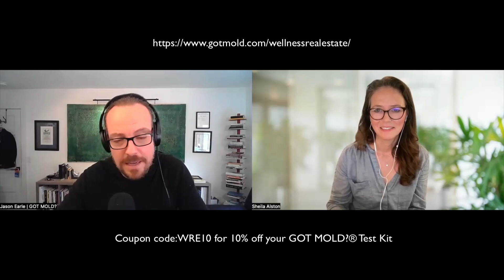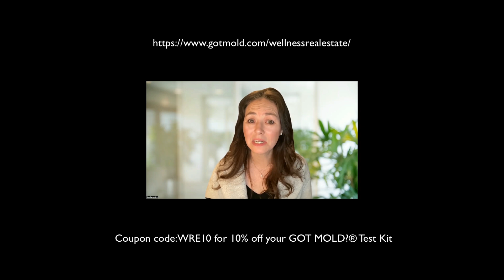How big producers tackle MOLD issues that lead to successful closings and brand excellence.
Welcome to the Wellness Real Estate Podcast, where we explore innovative strategies to create healthier homes and empower real estate professionals to stand out in the industry. Today, you’re in for a treat because we’re tackling a topic many agents avoid—one that can derail closings, spark legal battles, and frustrate new homeowners. What is it? MOLD.

Our expert guest, Jason Earle, is here to demystify mold issues and share how top-producing agents turn potential pitfalls into opportunities for successful closings and brand excellence.

Jason is a man on a mission. An adoring father, serial entrepreneur, and indoor air quality crusader, Jason is the founder & CEO of GOT MOLD?, and the creator of the innovative GOT MOLD?® Test Kit. His journey began with the realization that his moldy childhood home caused his severe allergies and asthma, inspiring him to leave behind a successful Wall Street career in 2002 to pursue a healthier future for families everywhere.

Over the past two decades, Jason has conducted countless sick building investigations, helping families solve medical mysteries and recover their health. He’s been featured on Good Morning America, Extreme Makeover: Home Edition, The Dr. Oz Show, Entrepreneur, Wired, and more.

In today’s episode, we’ll explore how big producers tackle mold issues to create smoother transactions, protect clients, and elevate their reputations. Whether you’re a realtor looking to grow your business or a homeowner curious about maintaining a healthier home, this conversation is packed with actionable insights.

Are you ready? Let’s grow!

links:
GOT MOLD? SUMMIT